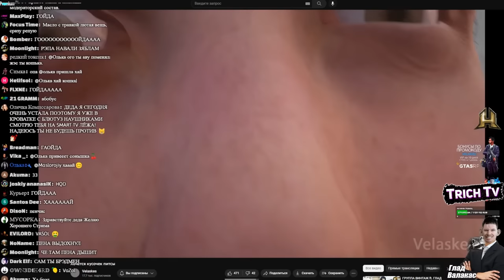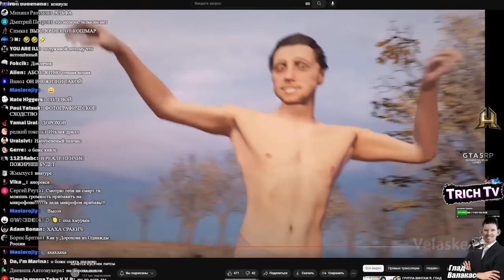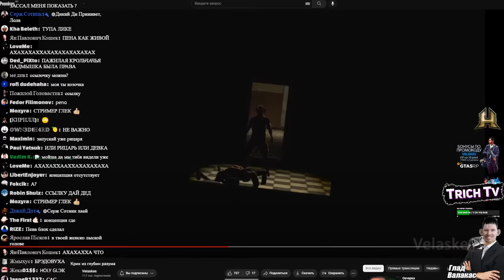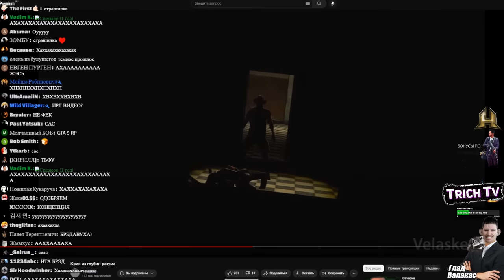Валакас смотрит БРЭД видео от